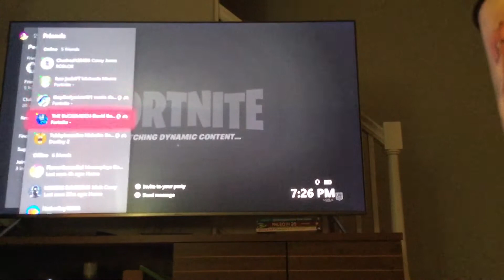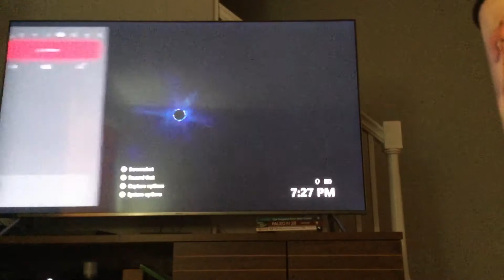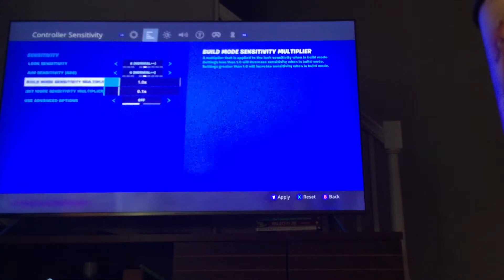First game of FORTNITE chapter 2 season 1